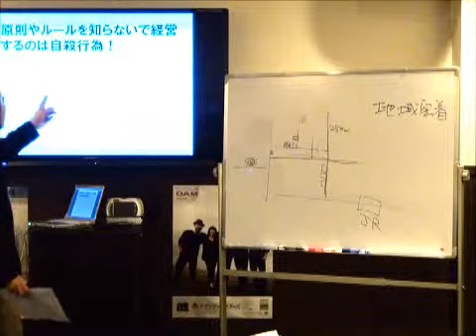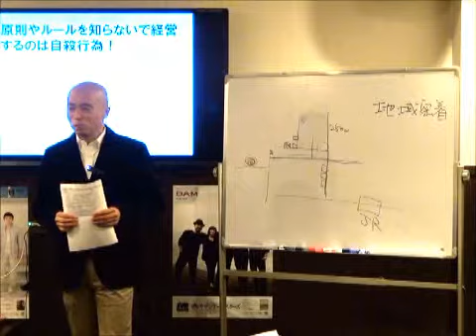ランチェスター地域戦略４ 竹田陽一理論は経営ルール